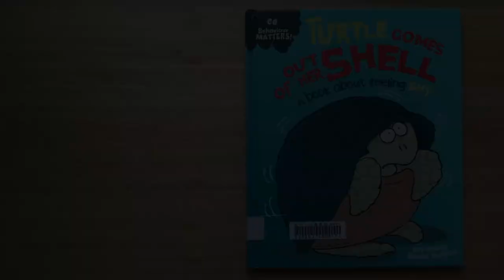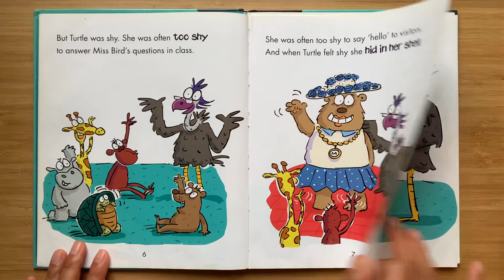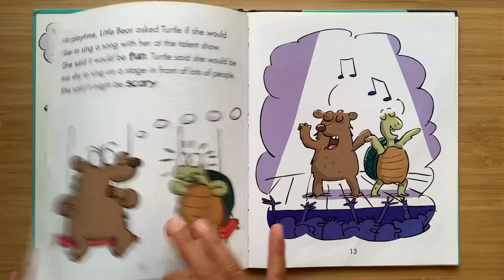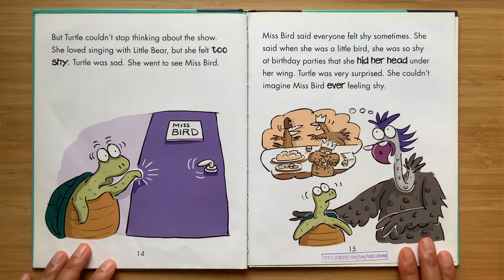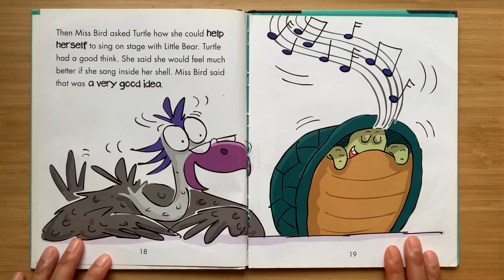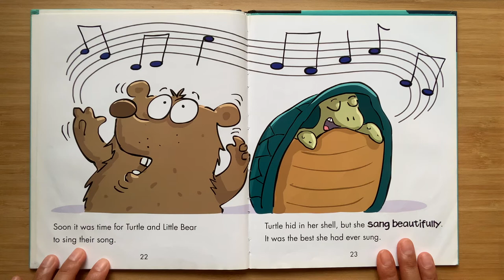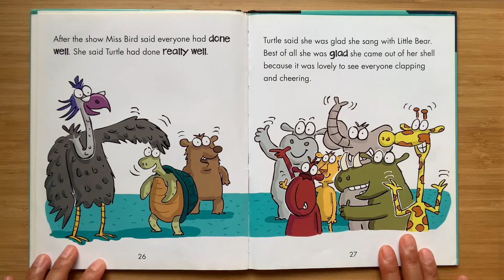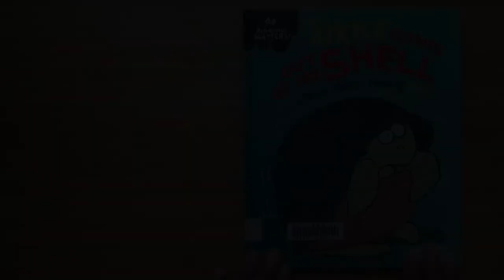Turtle Comes Out Of Her Shell (US accent + SFX)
Hello my Small Wonders! This book is called Turtle Comes Out of Her Shell by Sue Graves and Trevor Dunton and is a story about feeling shy. Enjoy!